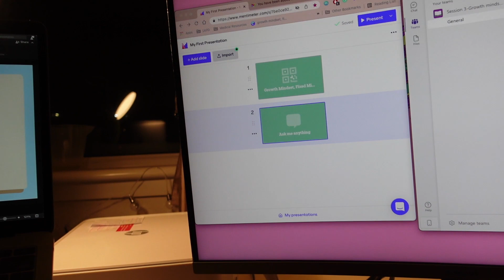A&E Experience As A Medical Student | WEEKEND VLOG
Photos credit to my dear sis, Hakeemah.

📍 Sites in Glasgow visited
Coffee: Short Long Black
Steak: Steak Inn
Park: Queen Victoria Park

Follow me on ⬇️
👀 Personal Instagram: @aidareyou (I'll accept if I see you have followed my public account hehe)

Who is Aida?
🩺 Final Year Medical Student at University of Glasgow
👩🏻‍🎓 BHSc Medicine Graduate from Universiti Brunei Darussalam
📍 Glasgow, Scotland